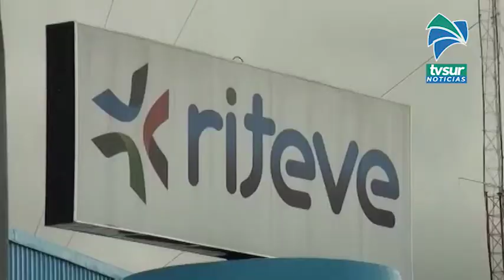La estación móvil de Revisión Técnica estará hasta finales de abril en Ciudad Neily